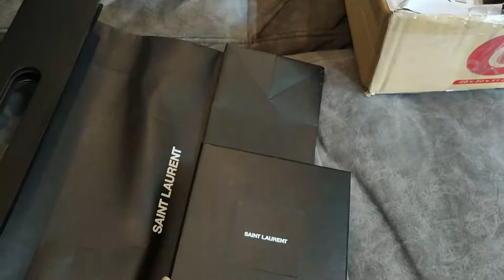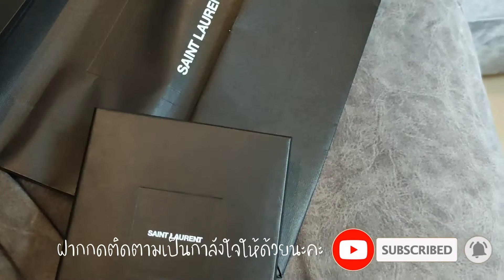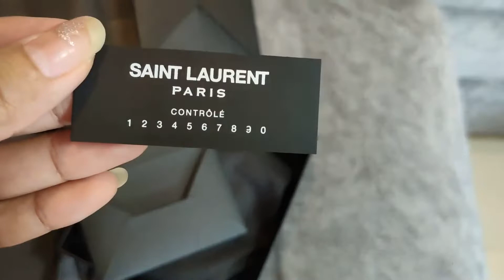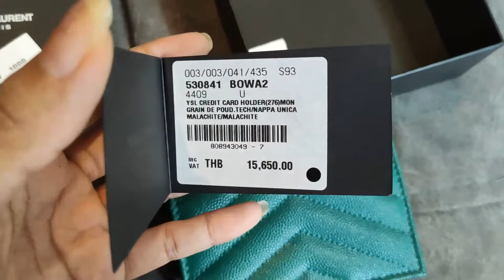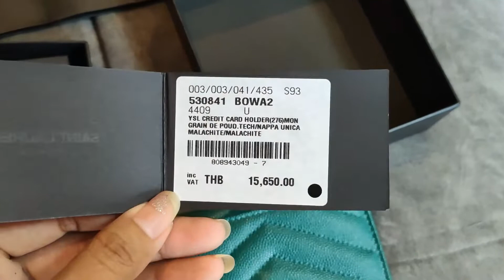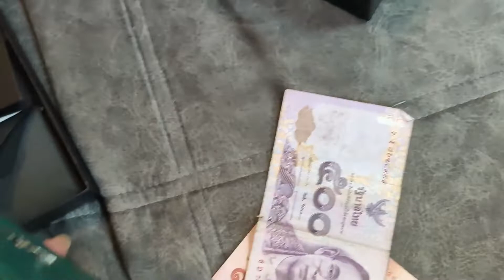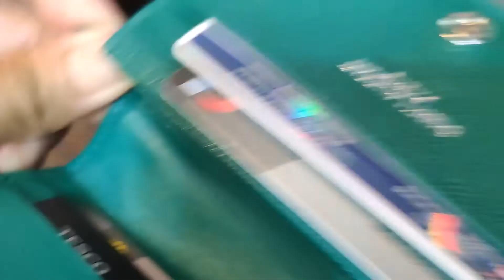เห่อแกะกล่อง 🎁 UNBOXING SAINT LAURENT CREDIT CARD HOLDER/WALLET 2020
สวัสดีค่ะทุกคน 🙏 เห่อแกะกล่องครั้งแรกแบบมือเดียวของมิณ ค่อนข้างทุลักทุเลแต่ตั้งใจให้เพื่อนๆ เห็นตัวกระเป๋าอย่างชัดเจนค่ะ 🌟
❤ ฝากติดตามด้วยนะคะทุกคน

กระเป๋าสตางค์ YSL ปี 2020

ซื้อผ่าน IG : oops_brandnames

หากมีข้อผิดพลาด ต้องขออภัยด้วยค่า